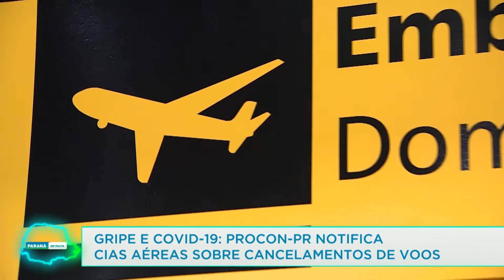Procon-PR notifica companhias aéreas sobre cancelamentos de voo - 14/01/22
O Procon do Paraná está notificando as companhias aéreas para que prestem esclarecimento ao consumidor que teve seu voo cancelado devido ao aumento de casos de covid e gripe.